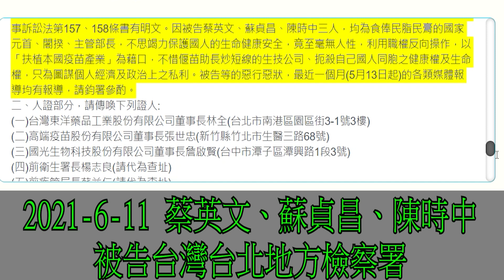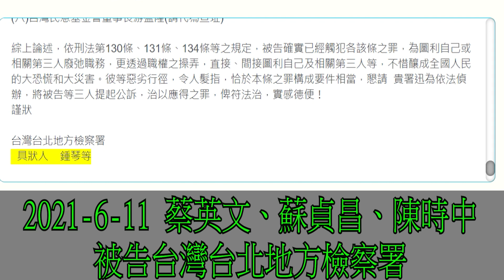蔡英文 蘇貞昌 陳時中 被告